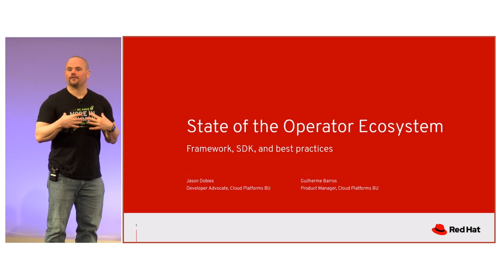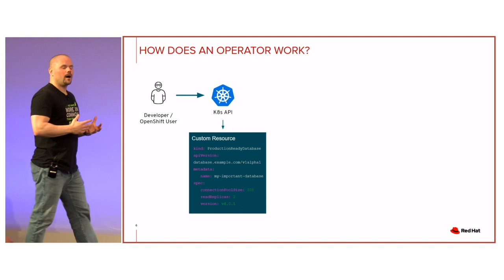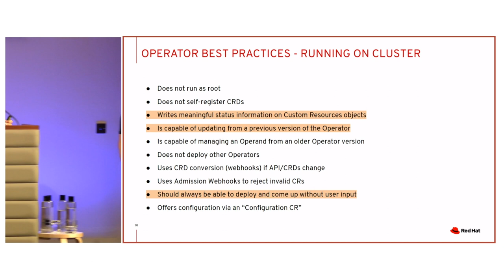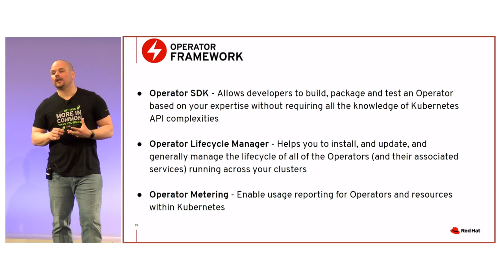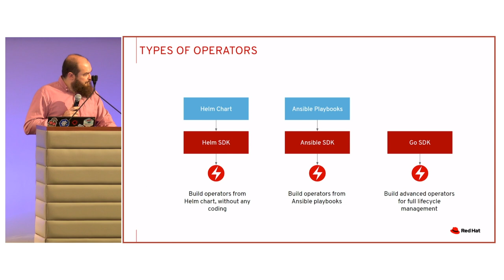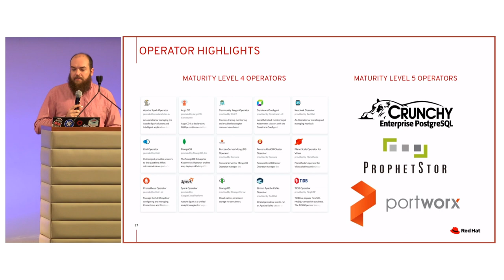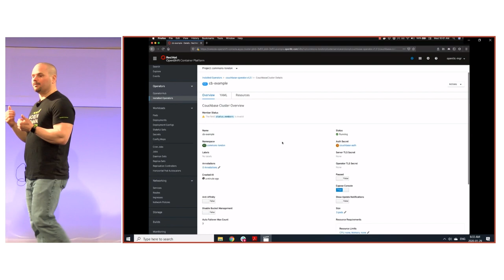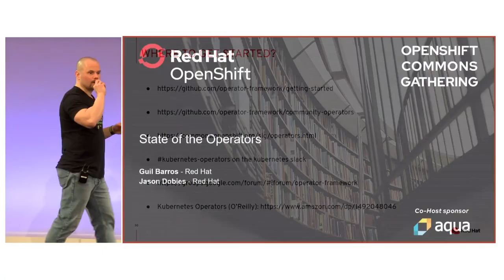State of Operator Ecosystem: Framework, SDK and Best Practices Guil Barros & Jason Dobies (Red Hat)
State of Operator Ecosystem: Framework, SDK and Best Practices
Speakers: Guil Barros & Jason Dobies (Red Hat)

The OpenShift Commons Gathering was held on Jan 29th, 2020  in London, UK, and featured guest speakers from local customers and users. The OpenShift Commons Gatherings brought together 300+ experts from all over the world to discuss container technologies, best practices for cloud native application developers and the open source software projects that underpin the OpenShift/Kubernetes ecosystem.